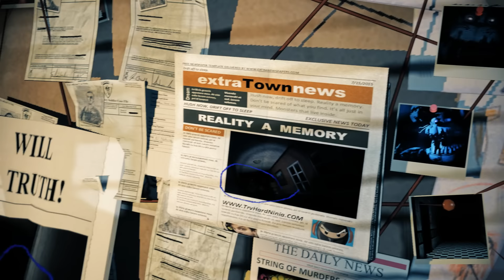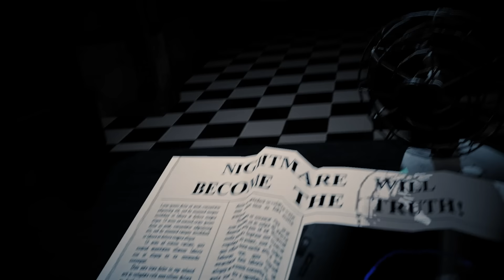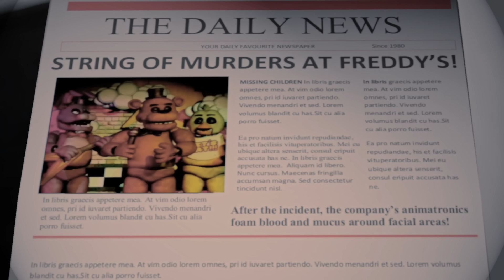Five Nights At Freddy's 4 SONG 'Dream Your Dream' ANIMATED FNAF 4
►GET THE FIVE NIGHTS AT FREDDY'S 4 SONG HERE!◄

Here it is. The full version of my Five Nights At Freddy's 4 song "Dream Your Dream." I really liked writing this song so I hope you enjoy it. The Five Nights At Freddys 4 animation was done by sparkiegames so make sure you check out his channel link above. Thank you all so much for watching my videos!

♦️These are the headphones I personally use and love:

♦️Awesome simple pre-amp, great if you’re starting out: